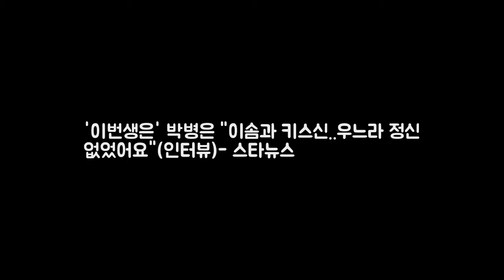이번생은 박병은 이솜과 키스신..우느라 정 DKO 뉴스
배우 박병은 / 사진제공=씨제스 엔터테인먼트 배우 박병은(40)이 드라마 속에서 첫 키스신을 촬영한 소감을 전했다. 박병은은 30일 오전 서울 강남구 신사동 한 카페에서 최근 종영한 tvN 드라마 이번생은 처음이라 종영 인터뷰를 진행했다. 이번 생은 처음이라는 집 있는 달팽이가 세상 제일 부러운 홈리스 윤지호와 현관만 내 집인 하우스푸어 집주인 남세희가 한 집에 살면서 펼쳐지는 필요충족로맨스로 사랑 받았다.